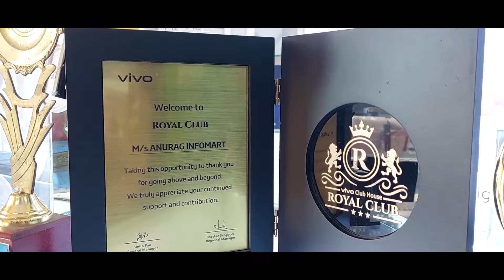ডাম্পারের ধাক্কায় মৃত এক ব্যক্তি